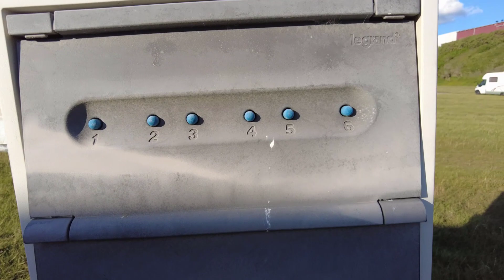Dieppe | Khám phá du lịch biển ở Pháp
Dieppe là thành phố biển ở Pháp,  Chúng ta cùng khám phá du lịch biển ở Pháp có đẹp không nhé
Dieppe ThaiLinh cuộc sống ở Pháp ThaiLinh la vie en France Cuộc sống ở pháp